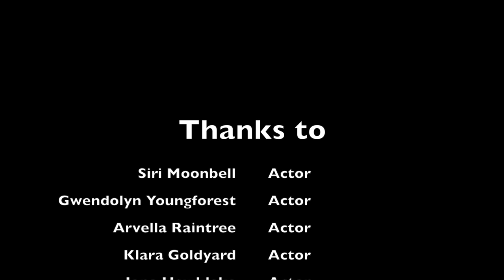SSO - True Friends Episode 1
Well, this is it. The first video of my series is out! I hope you enjoy :3 Thanks to everyone who joined in to help make this, including my brother who voiceovered as Justin in the beginning. I'm sorry for the quality of this, it couldn't be any better.

Avalanche by Bring Me The Horizon
Follow You by Bring Me The Horizon
Drown by Bring Me The Horizon
Throne by Bring Me The Horizon